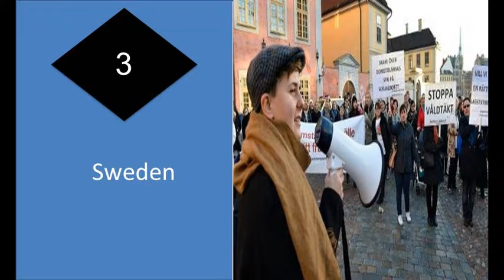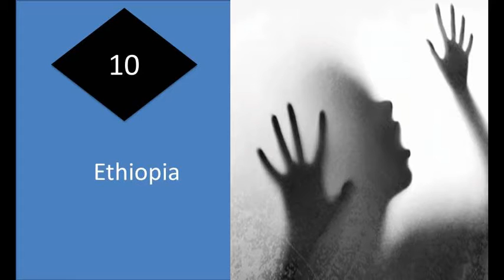Top 10 Countries With Highest Rape Crime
Here is the list of top 10 countries with highest rape crime. You would be amazed to read that the most developed countries like U.S., Sweden, France, Canada, UK and Germany are the most immersed ones in this crime.
Students Protest against rape
The super power of the world is at the first position in the race of rapes. Males are majorly the rapist holding a proportion of 99%. Out of all the victims, 91% are females while 9% are males. The U.S Bureau of Justice Statistics states that 91% of rape victims are female and 9% are male, and nearly 99% of rapists are male. According to the National Violence Against Women Survey, 1 in 6 U.S. women and 1 in 33 U.S. men has experienced an attempted or completed rape in their lifetime. More than a quarter of college-age women report having experienced a rape or rape attempt since age 14. Out of all, only 16% of the total cases are reported. Outdoor rape is not common in USA rather most of the rape cases takes place inside homes.

10. Ethiopia
9. Sri Lanka
8. Canada
7. France
6. Germany
5. United Kingdom
4. India
3. Sweden
2. South Africa
1. United States